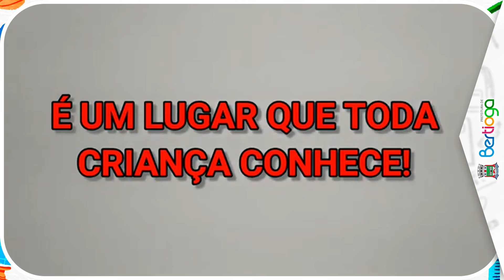Teatro - Aula: 04 - 1º, 2º e 3º anos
Teatro - Sonoplastia